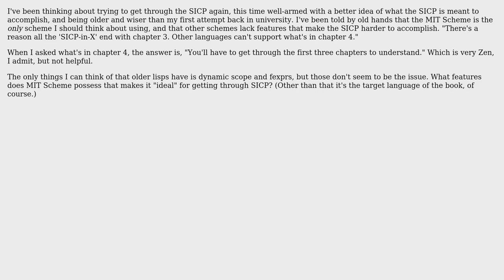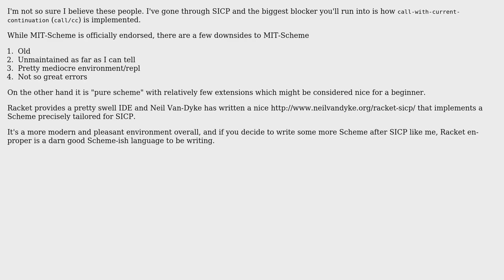Software Engineering: What features does MIT-Scheme have that make it ideal for SICP?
With thanks & praise to God, and with thanks to the many people who have made this project possible! | Content (except music & images) licensed under CC BY-SA | Music | Images & others | With thanks to user Elf Sternberg user Daniel Gratzer and the Stack Exchange Network Trademarks are property of their respective owners. You are responsible for your own actions.